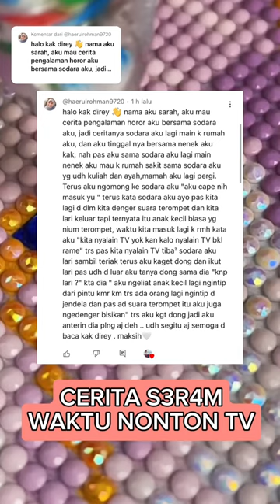MAIN DIAMOND PAINTING SAMBIL CERITA H0RR0RR NETIZEN😱😱